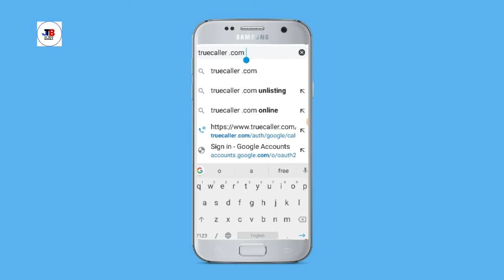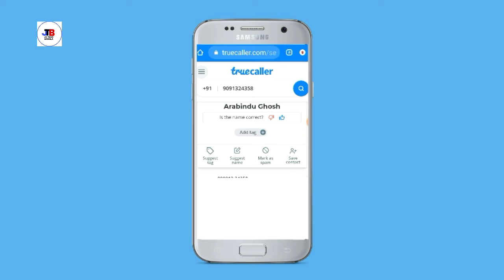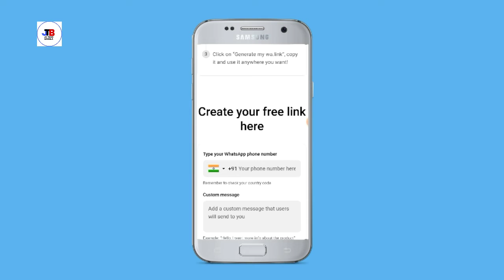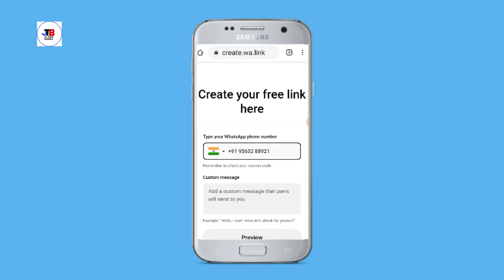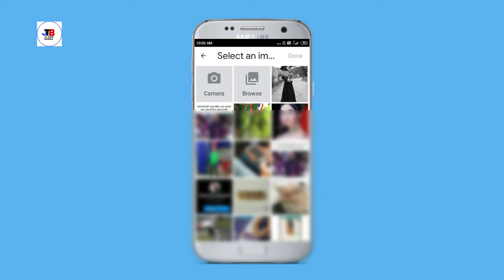Top 3 most important web site || গুরুত্বপূর্ণ ৩টি ওয়েবসাইট || 2021 useful web site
hello friends welcome to jd tech Bangla YouTube channel 🙏

friends..See you in the next
video.bye. bye

Purposes Only.